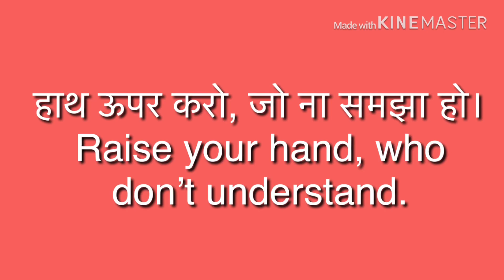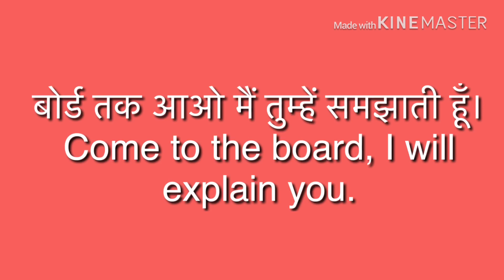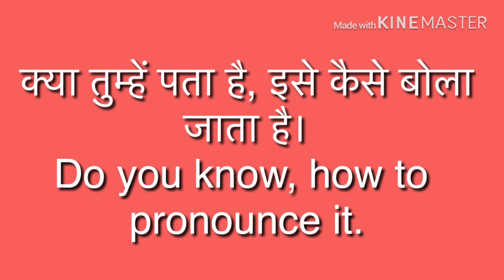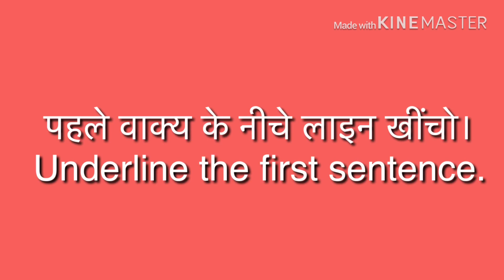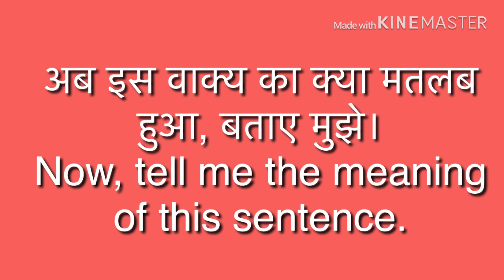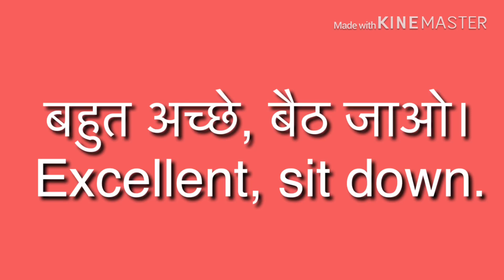क्लास में शुरू से लेकर आख़िर तक कैसे बोले अंग्रेज़ी में । क्लास डेमो कैसे दे। Classroom English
here in this video you will learn how to talk in english in class and how to give class demo.
thanks